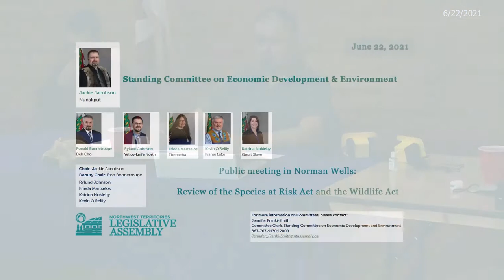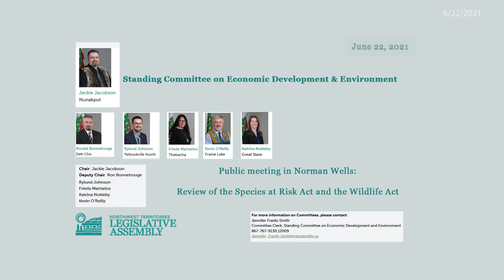Public Meeting : Reviews of the Wildlife Act and Species at Risk (NWT) Act on Tuesday, June 22, 2021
Public Meeting in Norman Wells
The Legislative Assembly’s Standing Committee on Economic Development and Environment, chaired by MLA Jackie Jacobson, will hold a community dinner and meeting in Norman Wells in regards to its reviews of the Wildlife Act and Species at Risk (NWT) Act on Tuesday, June 22, 2021, in the Legion.

The meeting will start at 6:00 PM.

The Committee looks forward to hearing the input of the residents of Norman Wells on these topics.

Due to COVID-19 precautions, up to 25 people can be accommodated. Social distancing and other precautionary measures will be in place.

To watch the public meeting, tune in to the live stream on ntassembly.ca, or on the Legislative Assembly’s Facebook, YouTube, or Twitter accounts.

Jennifer Franki-Smith
Committee Clerk
Northwest Territories Legislative Assembly